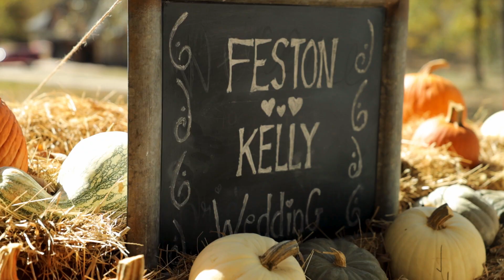Feston ~ Kelly Wedding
Beautiful wedding filmed in Missouri.
Wedding Venue ~ Zac Kelly's Home (brother of the bride)

🎥 Produced, Filmed and Edited By: DC Logistics